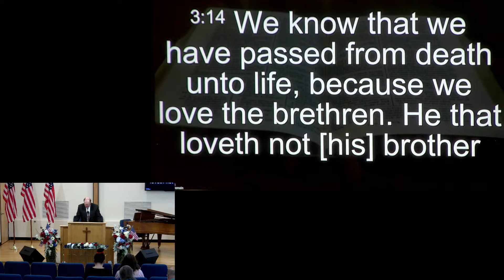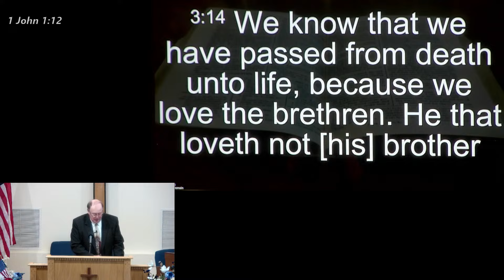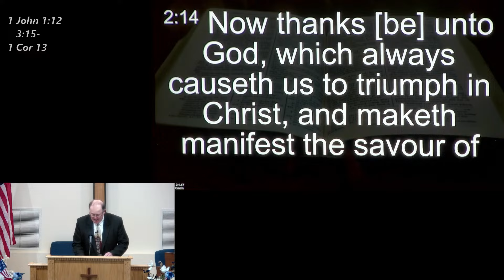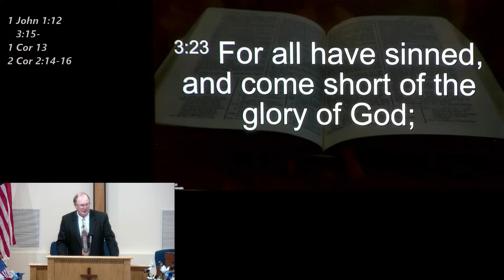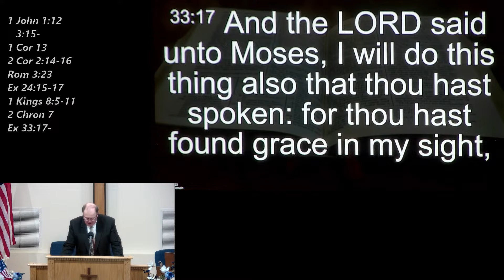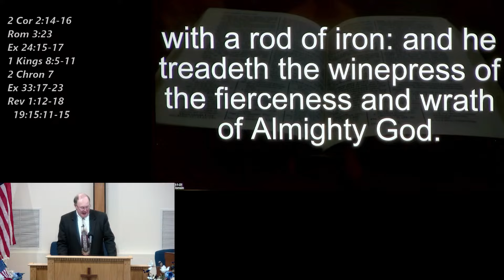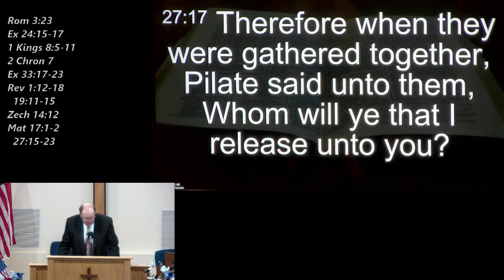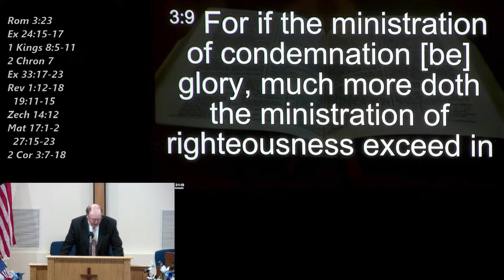Evidence of The Holy Spirit: The Christian's Unnatural Love for God's Glory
Pastor Mike Yant
SS 7/28/2024
1 John 3:14